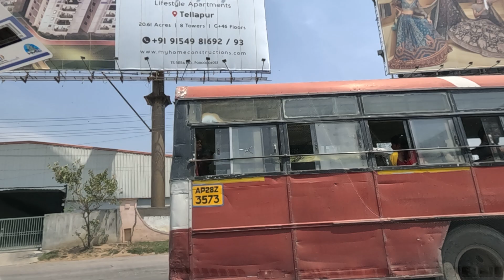Shamshabad Village-Hyderabad-Latest Position as on 06.06.2023-Telanagana-India